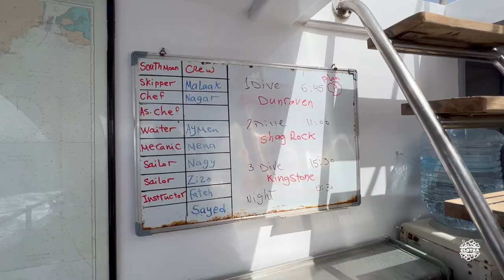MAR ROJO vida a bordo [03] DAY DIVING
Viaje de buceo por el MAR ROJO, ruta NORTE
Resumen de lo más vibrante de las inmersiones diurnas, 15 de un total de 18, que disfrutamos en este vida a bordo ¡Prepárate para conocer las maravillas subacuáticas del Mar Rojo!

00:00 Good morning!
00:32 Best Day Diving 1
02:53 Divers interview
06:35 Best Day Diving 2
10:02 Divers end
10:48 Coming next

-Carcasa universal DIVEROID. Corrección activa de color
-goPro 10, sin filtros y Lente Inon UFL-G140. Corrección offline por software
-Focos Mares x2, 1.000 lm
-Adobe Premiere Pro

Queremos describir desde nuestro punto de vista los monumentos que hemos visitado y los lugares donde nos hemos tomado algo. Clotxa no acepta dinero ni recompensas para favorecer sus críticas. Todos nuestros comentarios los realizamos desde nuestra experiencia, sin ningún conflicto de intereses y sin intención de herir sensibilidades. El objetivo de la filmación es compartir cultura artística, histórica, gastronómica y social.